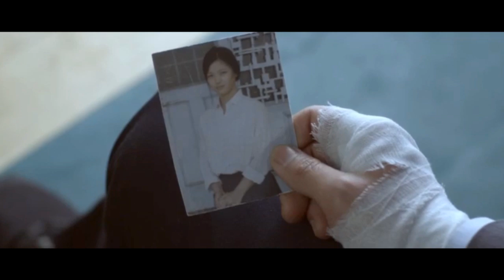Commitment (동창생) Official Trailer (2013)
Official Trailer for the film, Commitment (동창생), directed by Park Hong-Soo and starring T.O.P from Big Bang, Kim You-Jung, Yoon Je-Moon

COMMITMENT involves a young North Korean man who volunteers to go to South Korea as a spy to save his ill sister from a North Korean labor camp. While in South Korea, he becomes of interest to the South Korean government and the North Korean government decides to take him out.

Release Date: 6 November 2013
Director: Park Hong-Soo
Cast: T.O.P, Kim You-Jung, Yoon Je-Moon, Jo Sung-Ha and Han Ye-Ri.

"Commitment Official Trailer" "동창생" "Commitment Movie" "Commitment Trailer" "Commitment 2013" "T.O.P" "Kim You-Jung" "Yoon Je-Moon" "Jo Sung-Ha" "Han Ye-Ri"